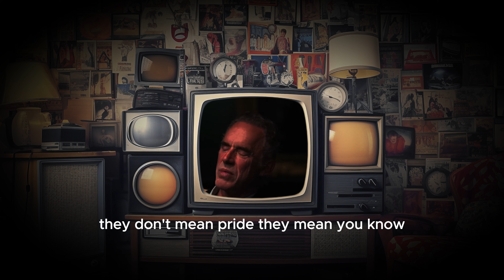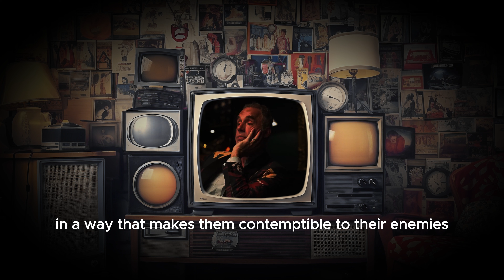"Celebrating Pride Month Is A Sin" - Jordan Peterson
song: hardknock. - judgement day